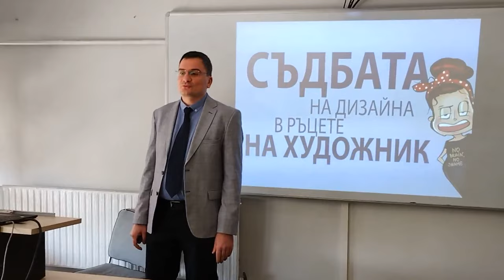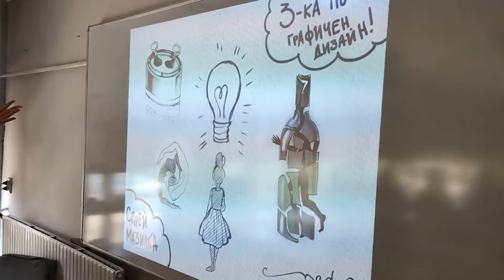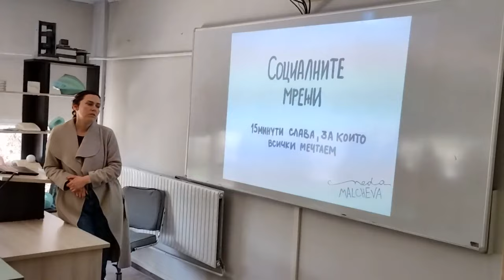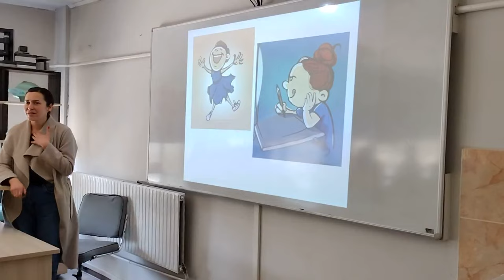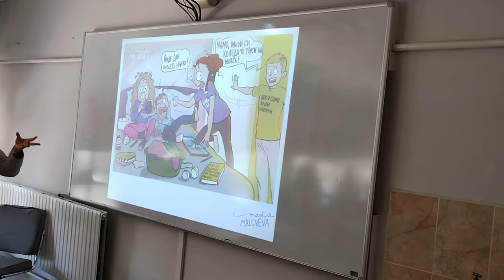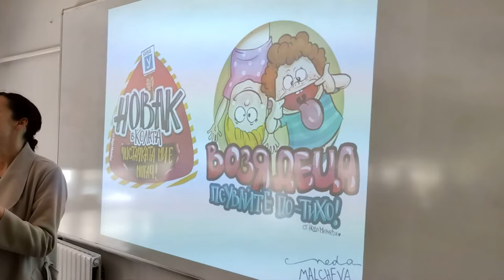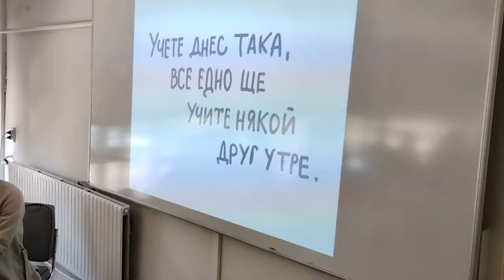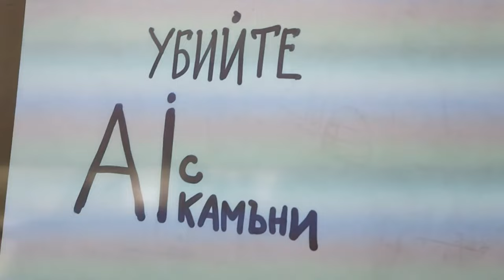Neda Malcheva - Съдбата на дизайна в ръцете на художника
СРЕЩА НА СТУДЕНТИТЕ ОТ СПЕЦИАЛНОСТ  „ДИЗАЙН“ С ХУДОЖНИКА НЕДА МАЛЧЕВА
Неда Малчева беше гост на Русенския университет, в катедра „Промишлен дизайн“ на 24 март 2023г. Събитието се проведе от 10:00ч., в 16 корпус  зала 208.
На среща със студенти тя разказа за творческия път, който е извървяла -  от завършването на специалност „Промишлен дизайн“ до широката медийна популярност, постигната благодарение на своя талант да рисува и пресъздава майчинството по забавен начин, в своя неповторим стил, в страницата си във Фейсбук - NedaMalcheva.
През 2022 г. Неда Малчева издава дебютната си книга „Ще видиш ти като родиш“, която се радва на огромен интерес.